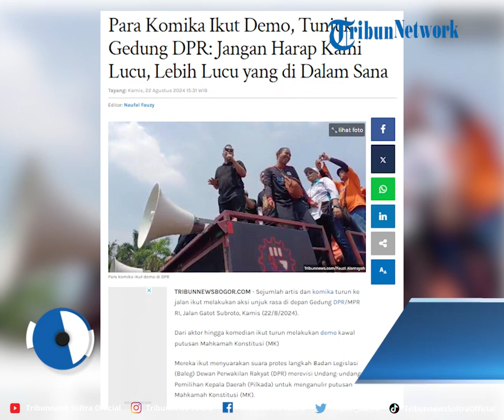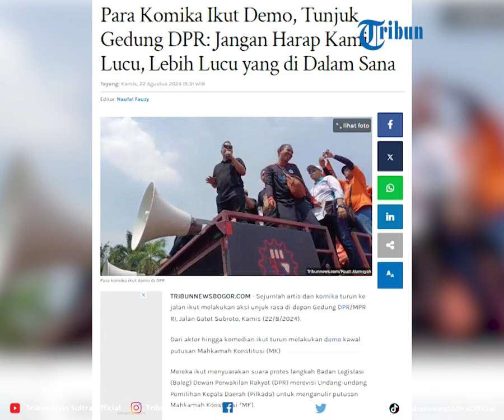Para Komika Ikut Demo, Tunjuk Gedung DPR: Jangan Harap Kami Lucu, Lebih Lucu yang di Dalam Sana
Sejumlah artis dan komika turun ke jalan ikut melakukan aksi unjuk rasa di depan Gedung DPR/MPR RI, Jalan Gatot Subroto, Kamis (22/8/2024).

Dari aktor hingga komedian ikut turun melakukan demo kawal putusan Mahkamah Konstitusi (MK)

Program: Tribun Update
Video Editor: Rheymeldi Ramadan Wijaya
Sumber: X/ cerita0511_
Uploader: